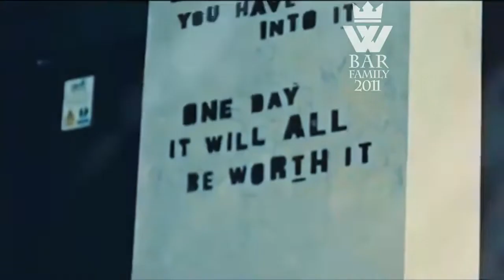BOXING MOTIVATION Anthony Joshua Champion Training